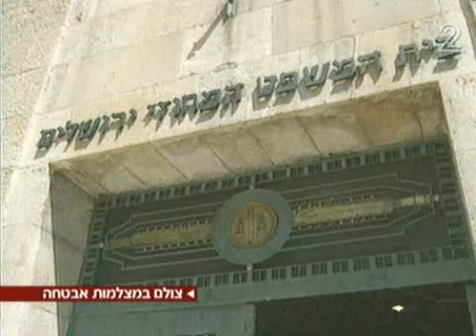Moshe Drori & Itamar Biton Circus 1 קרקס משה דרורי ואיתמר ביטון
Supreme Court overturns acquittal of yeshiva student who ran over woman

Conviction of the Driver Biton in Supreme Court

District Indictment Against The Driver Biton

Acquittal of the Driver Biton by District  Judge Drori

Moshe Drori Facebook
הפגנה נגד השופט הגזען משה דרורי

Right-wing justice farther from Supreme Court than ever.

Haaretz 30/06/2009  By Tomer Zarchin

"I'm not getting down on my hands and knees in order to reach the Supreme Court," Jerusalem District Court Judge Moshe Drori told his close associates on Sunday.

And then it became clear he is farther than ever from a seat on Israel's highest court. Minister Gilad Erdan announced he was withdrawing his support for Drori's candidacy, which left Drori without the backing of yet another member of the committee that appoints Supreme Court justices. Supreme Court President Dorit Beinisch and Justice Minister Yaakov Neeman are unlikely to start supporting him.

Drori is one of four controversial candidates put forth by the committee's right-wing bloc - Erdan (Likud), MK Uri Ariel (National Union) and MK David Rotem (Yisrael Beiteinu). Drori has been agitated. After days of widely-publicized attacks, he has received dozens of phone calls from judges and lawyers offering support. He has been harshly criticized for not convicting a yeshiva student who ran over a cashier in a parking lot, in order not to hurt the student's chances of being appointed to a rabbinic court. In his decision, Drori wrote that the event improved the Ethiopian victim's chances to be accepted in Israeli society as an equal. The decision, handed down last year, is in appeal in the Supreme Court.

However, his candidacy has aroused opposition regardless of that decision.

Drori has not considered withdrawing from the race.

"Why should I give anyone a prize? If I withdraw, it's like I'm admitting I was unqualified from the start," he has said.

Details of just how Drori was proposed to the committee last week, right after it convened for the first time, came to light Monday.

On June 14, Drori sent Beinisch a letter presenting his candidacy. Drori attached a thick file of his rulings, a list of articles he had authored and his curriculum vitae. Drori requested a meeting with Beinisch and even called her office twice, but Beinisch did not call him back.

After the committee convened, about a week and a half ago, Drori turned to the president of the Jerusalem District Court, Moussia Arad, and asked her to speak to Beinisch for him. Arad told Drori that Beinisch said "the list of candidates to the Supreme Court is closed."

Last week, Drori received a phone call from MK Ariel, one of the founders of Ma'aleh Adumim, which Drori had represented as a private lawyer.

"Ariel and I are not friends. I don't whether he's married or how many children he has," Drori told his friends. Ariel told Drori by phone that Beinisch wanted the list of candidates to remain closed. Drori told his friends that Ariel said he'd been keeping track of him for a long time, and was surprised that he had not been put on the Supreme Court earlier.

"Beinisch has her own agenda, and we have ours," Ariel reportedly said to Drori. Three days later Drori discovered that three of the members of the appointment committee had recommended him.

Drori wants to reach the Supreme Court, but not at any price. He has told his associates that his critics have not read the controversial decision, which is 320 pages long. First of all, he says, the decision not to convict the yeshiva student was based on the recommendation of the probation service. He also cited Supreme Court decisions supporting not convicting a defendant under certain circumstances, even if he or she is proven guilty.

"The complainant forgave the accused, and stated this in the court protocol," Drori has told friends, "and she received monetary compensation, which is unusual in these cases."